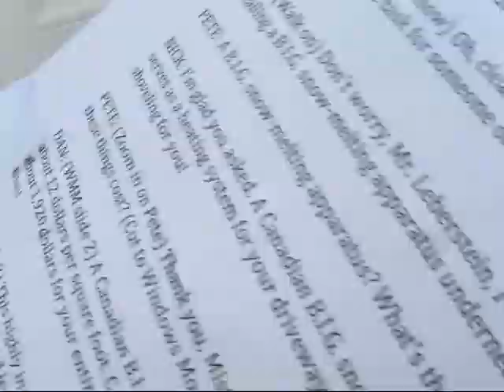Bloopers Without Credits